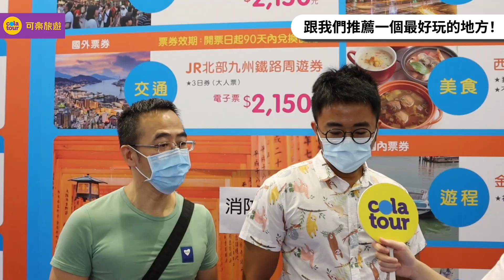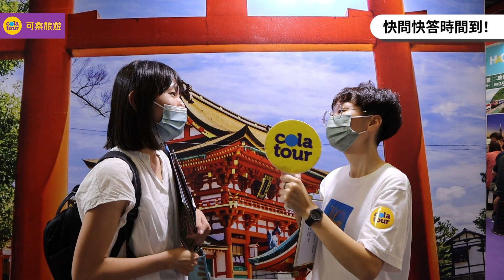【可樂旅遊｜街頭直擊訪問】國境開放後要去哪？大家最推這些國家！回憶過去...國外旅遊趣事真的太多啦～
台灣開始實施「0+7」🌈
現在都可以出國啦～各國也陸續解封！
你，準備好出國旅遊了嗎⁉️

最懷念國外的什麼東西呢？
國境開放後的出國計畫✈
在出國之前，跟著我們一起街頭直擊
勾起你對出國的美好回憶和憧憬吧💓

00:00｜精彩片段
00:15｜影片開場！
00:28｜你還記得最後一次出國⋯⋯
01:21｜分享在國外碰過印象深刻的事情？
02:36｜跟我們推薦一個好玩的地方～
03:32｜國境開放之後要找誰一起出國玩？
04:53｜快問快答！
05:39｜對著鏡頭大聲說！
06:03｜影片結尾！